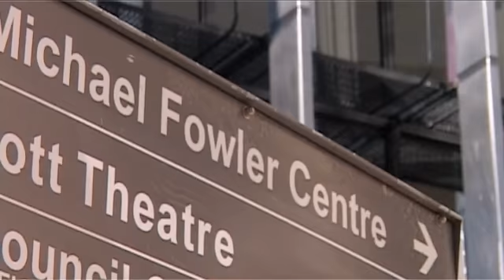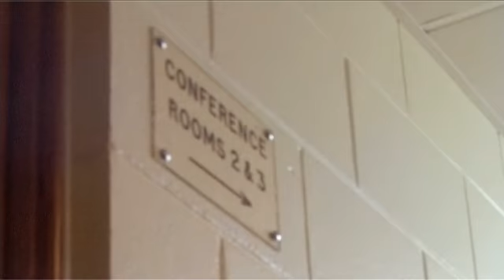The business of making Wellington a convention city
The managing director of the Wellington Convention Centre including the Michael Fowler Centre talks about the challenges of making Wellington a convention destination